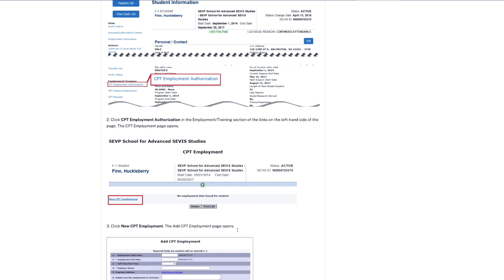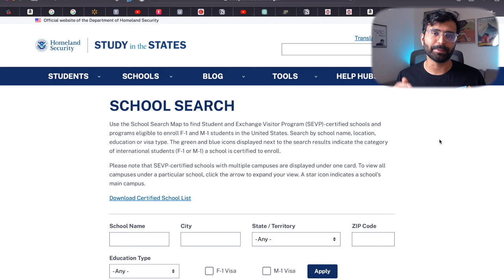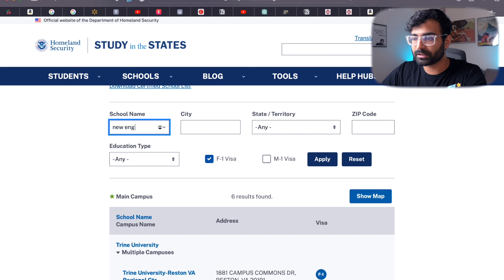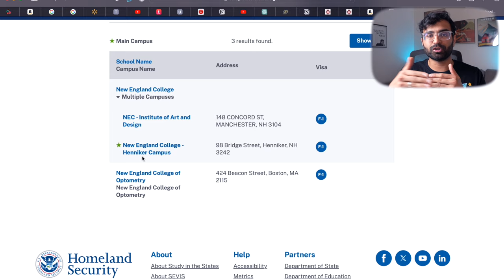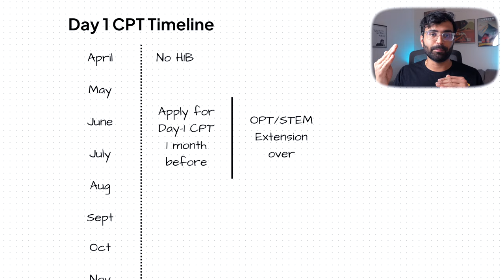DAY 1 CPT - What you need to know!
Here are the companies which have allowed Day 1 CPT before

Important sign up links if you are an international student
✅Bilt Master Card Pay your rent with this card and get cash back
✅Remitly - Get $15 and better rate on first transfer from US to India

📕Books you need for GRE  -

Canon DSLR -750D/T6I
Canon G7X
GoPro Hero Action Cam
Big tripod
Small tripod